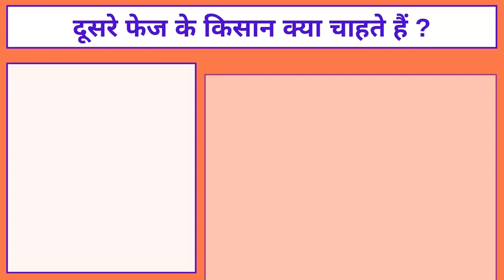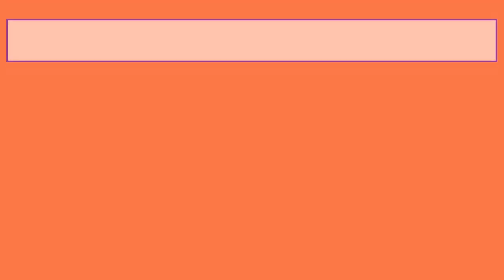Noida Airport Latest News in Hindi Farmers Are Not Ready to Give Their Land Easily | Vinternet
Noida Airport Latest News in Hindi Farmers Are Not Ready to Give Their Land Easily

My Ring Light:

My Mic:

Green screen: